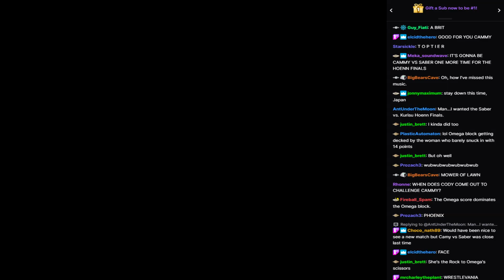WVGCW Genesis Season 6 Episode 14 - 06: Intermission